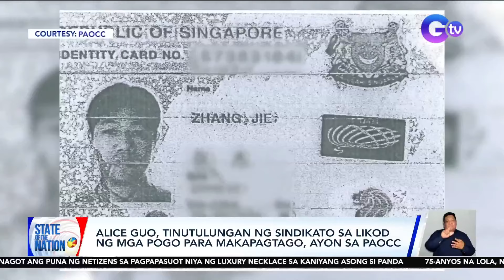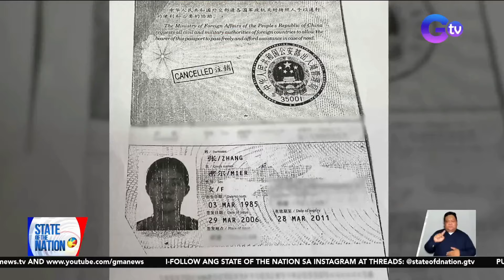Alice Guo, tinutulungan ng sindikato sa likod ng mga Pogo para makapagtago, ayon sa PAOCC | SONA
Tinutulungan daw ng mga sindikatong sangkot sa Pogo si Dating Bamban Mayor Alice Guo para makapagtago, ayon sa Presidential Anti-Organized Crime Commission. Ang kapatid naman niyang si Shiela, kumpirmadong isang Chinese national, kasunod ng fingerprint analysis ng NBI!